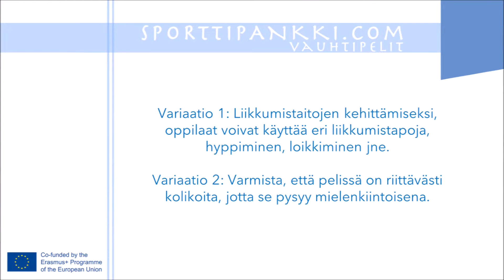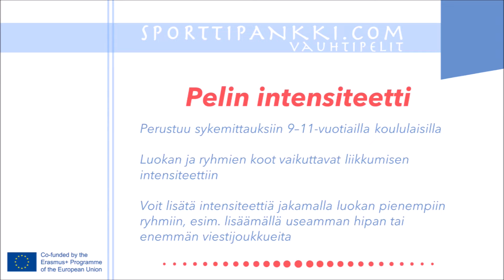Juokseminen: Etsi rahat